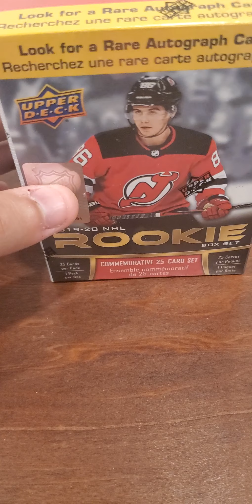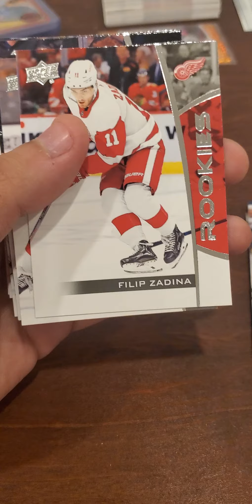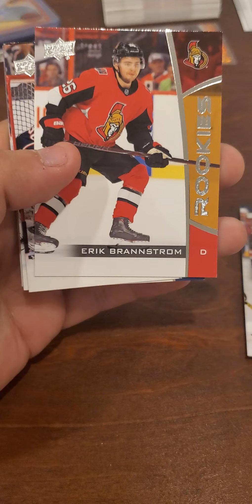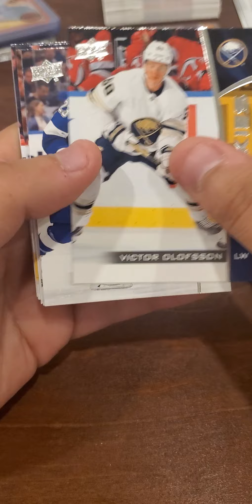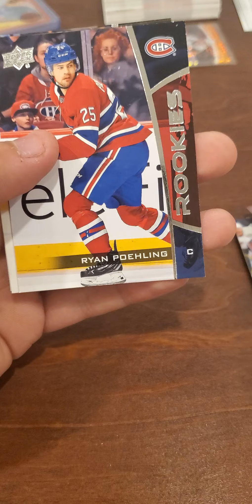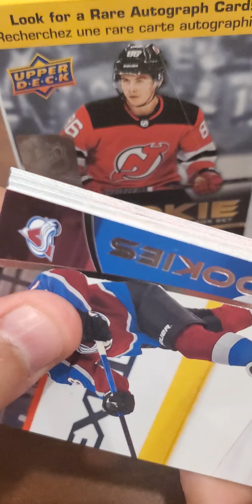Opening 2019-2020 Rookie Box Set by Upper Deck ROOKIE AUTO???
Rookie box set by Upper Deck.